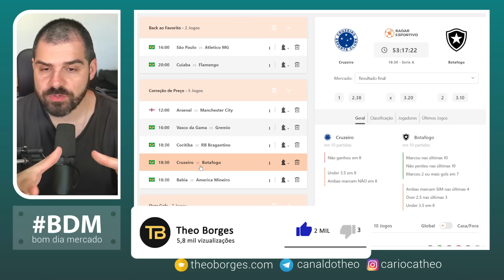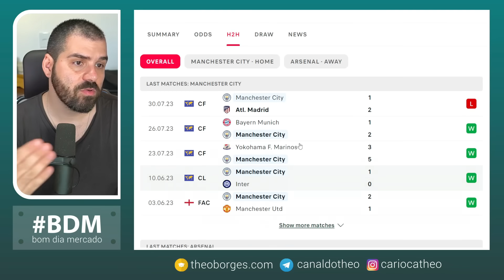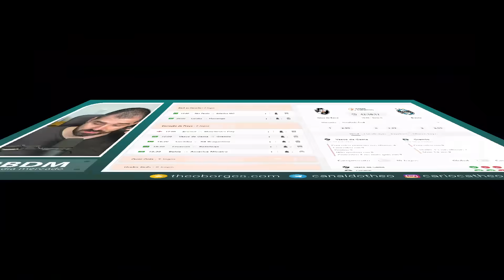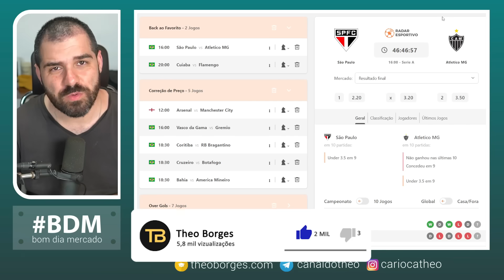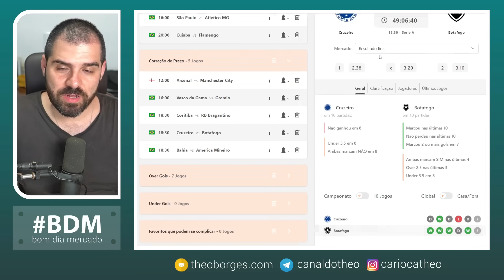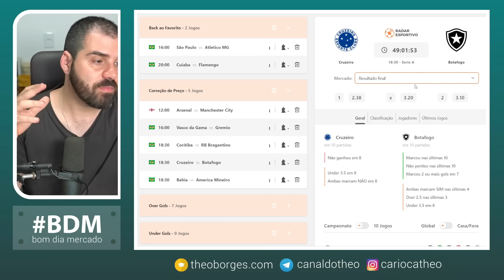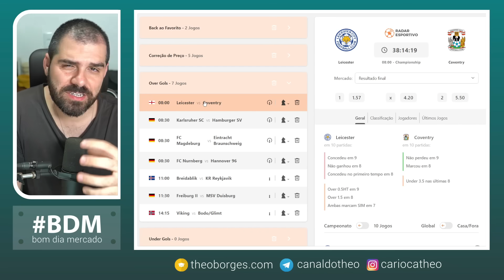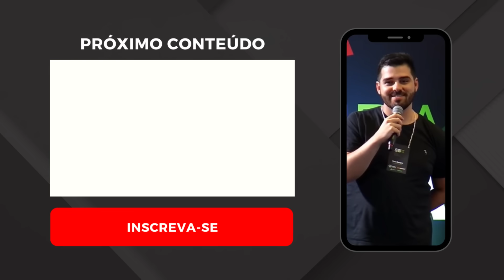Planejamento para Trader Esportivo - Dia 06/08/2023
Abra a sua conta na Betfair Ganhe R$2 para utilizar no fim de semana

00:00 Introdução
00:38 Arsenal x Manchester City
07:37 Vasco x Grêmio
13:21 São Paulo x Atlético MG
17:38 Cruzeiro x Botafogo
22:07 Cuiabá x Flamengo
25:28 Extras